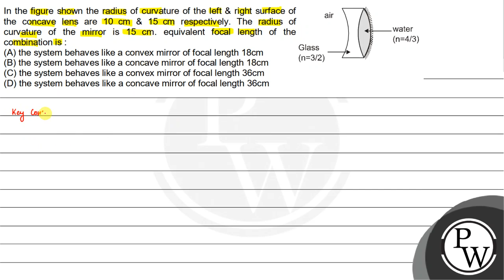In the figure shown the radius of curvature of the left & right surface of the concave lens are 1...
In the figure shown the radius of curvature of the left & right surface of the concave lens are 10  cm& 15  cm respectively. The radius of curvature of the mirror is 15  cm. equivalent focal length of the combination is :
(A) the system behaves like a convex mirror of focal length 18  cm
(B) the system behaves like a concave mirror of focal length 18  cm
(C) the system behaves like a convex mirror of focal length 36  cm
(D) the system behaves like a concave mirror of focal length 36  cm